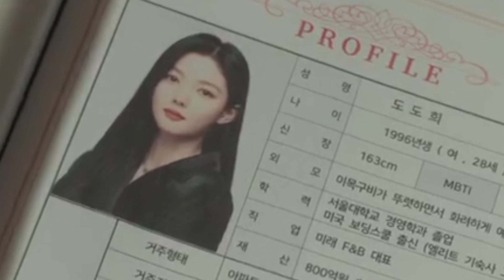My Demon Episode 1 & 2 ~ Pertemuan Pertama Song Kang & Kim Yoo Jung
my demon episode 1
my demon episode 1 preview
my demon episode 1 eng sub
my demon episode 1 sub indo
my demon korean drama ep 1 eng sub
my demon ep 1
my demon ep 1 preview
my demon ep 1 eng sub
my demon ep 1 sub indo
my demon ep 1 Hindi dubbed
my demon kdrama ep 1
my demon kdrama ep 1 preview
my demon kdrama ep 1 eng sub
my demon kdrama ep 1 Hindi dubbed

my demon episode 2
my demon episode 2 preview
my demon episode 2 eng sub
my demon episode 2 sub indo
my demon korean drama ep 2 eng sub
my demon ep 2
my demon ep 2 preview
my demon ep 2 eng sub
my demon ep 2 sub indo
my demon ep 2 Hindi dubbed
my demon kdrama ep 2
my demon kdrama ep 2 preview
my demon kdrama ep 2 eng sub
my demon kdrama ep 2 Hindi dubbed

my demon ep 7
My demon ep 8
my demon ep 9
My demon ep 10
My demon ep 11
My demon ep 12
My demon ep 13
My demon ep 14
My demon ep 15
My demon ep 16
my demon Episode 7
My demon Episode 8
my demon Episode 9
My demon Episode 10
My demon Episode 11
My demon Episode 12
My demon Episode 13
My demon Episode 14
My demon Episode 15
My demon Episode 16